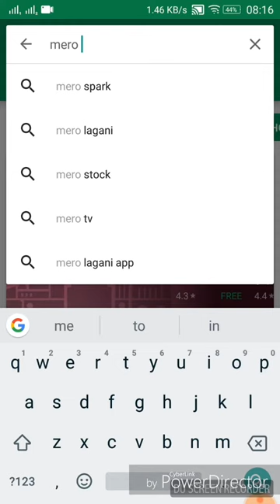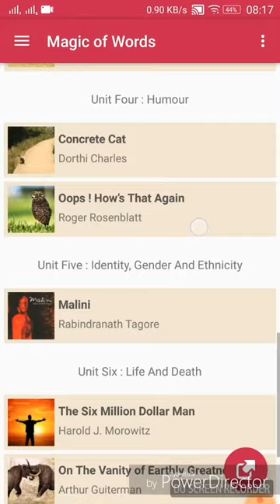Summary of all English books with answers.